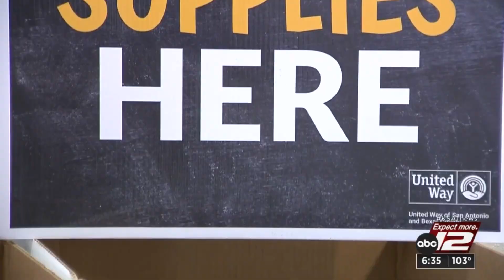United Way seeking school supply donations for area teachers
A local nonprofit is helping teachers restock their classrooms ahead of the upcoming school year.